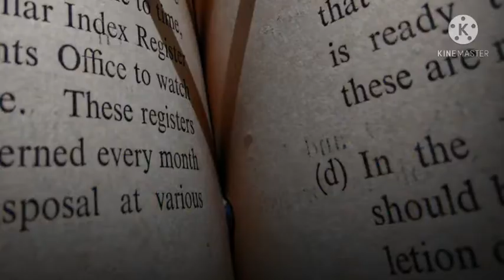Creative photography ideas at home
Hyy friends

Myself stuvishakya welcome to these channels

____ABOUT THESE CHANNEL ______

These channel is all about creative photography tricks and tips you should try at home hope you like it

_____Videos  ______

____Social link ____